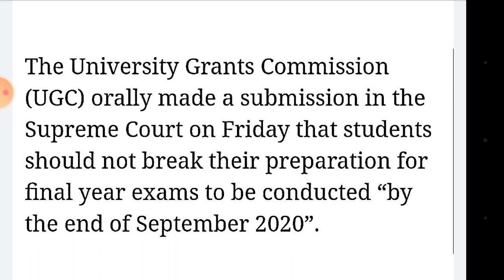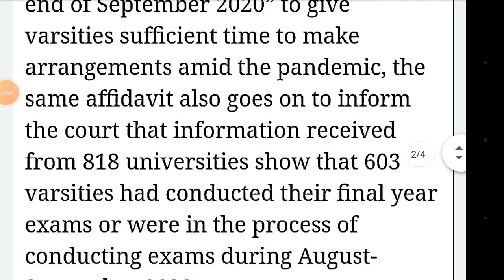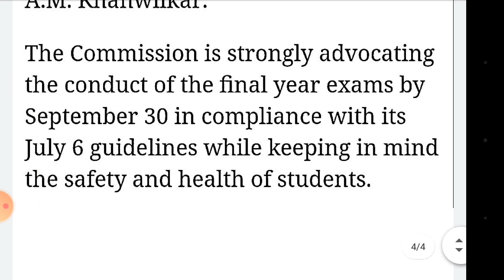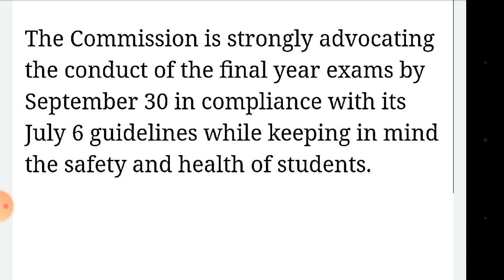Semester Update: UGC Says Compulsory Conduct Exam Nobody Can Change the Decision|Tamil|English|Thiru